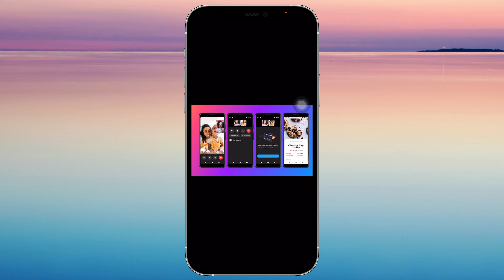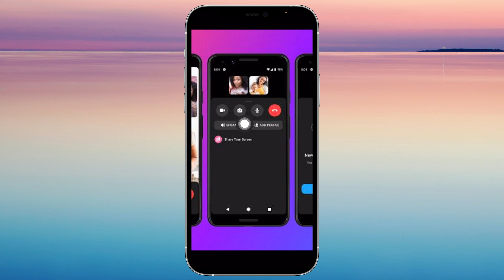How To Share Screen With Audio On Facebook Messenger | Easy Tutorial b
Watch this video to understand quickly how to share your screen with audio on Facebook messenger.